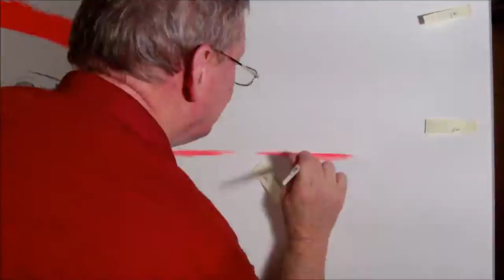Acryl Malerei auf Leinwand - Der Notarzt - Acrylic Painting - emergency doctor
Die Bereiche der Kunst wandeln sich durch die neuen Möglichkeiten in der Fotografie-, Bildbearbeitungs- und Drucktechnik.
Dies wurde in dieser Szene eines schnell fahrenden Notarztfahrzeugs umgesetzt.
Es ist das Thema "Fokusismus", das mich dazu bringt, einen Punkt im Bild realistisch genau zu malen und den Rest darum herum unscharf darzustellen.

Das Video wird im Zeitraffer mit Faktor 100 gezeigt.

--- English ---

Art is changing with the new possibilities in photography, image manipulation software and printing technology.
This has been implemented in this scene of a fast-moving emergency vehicle.
It is the theme "Focusism" which makes me painting one point in the image accurately and the rest around it blurred.

The video ist shown in time lapse with factor 100.